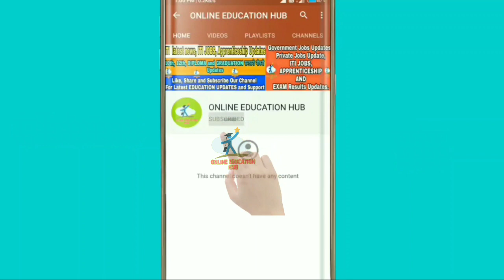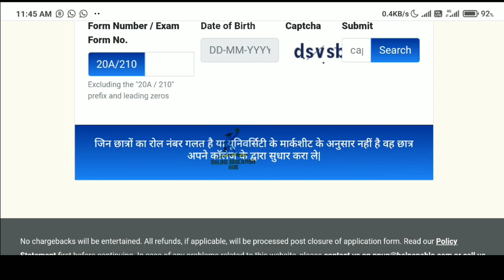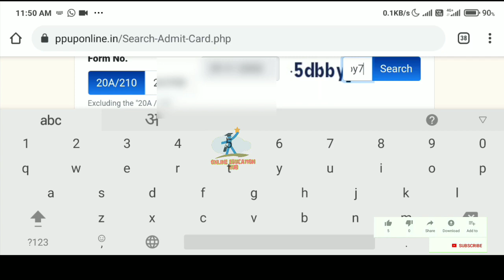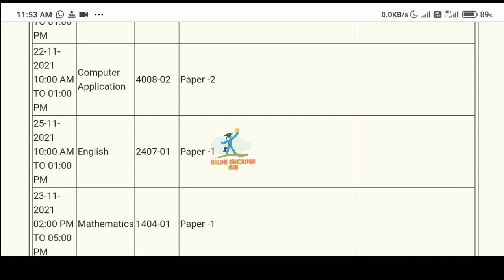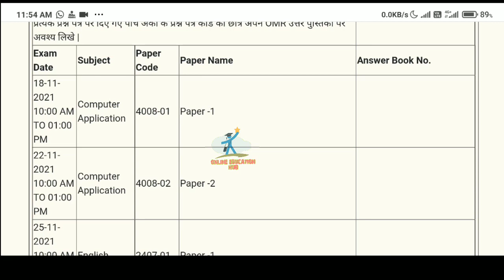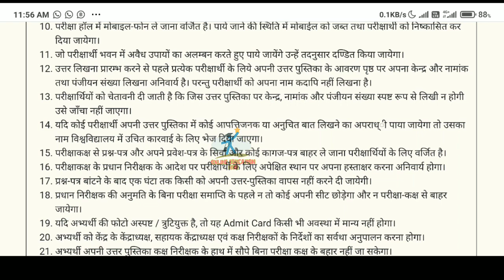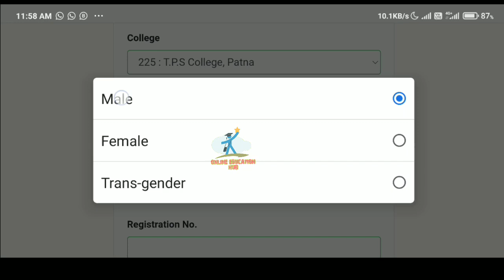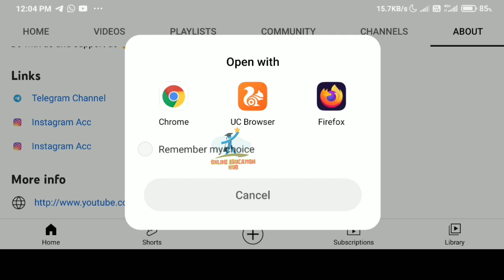Patliputra University, Download Ppu UG Part 1 Admit Card, Ppu Part 1 Correction, Ppu Form number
Ppu Part 1 Exam Admit Card, Ppu Exam Pattern Update 2021, Ppu Exam Update 2021,
Download Ppu Part 1 Admit Card 2021, Ppu Part 1 & 2 Exam Pattern details, How to download Patliputra University Exam Admit Card 2021, Ppu part 1 Exam Admit Card kab aayega,
Patliputra university part 1 exam centre list, ppu part 1 exam date 2021|ppu part 1 admit card, Ppu UG Part 1 Exam Admit card kab aayega, Download Ppu UG Part 1 Admit Card 2021,
patliputra university, patliputra university part 1 exam date, patliputra university part 2 exam date, ppu admit card,

patliputra university ba part 1 admission 2021 merit list,
patliputra university part 1 exam form 2021 last date,
patliputra university part 1 examination,
patliputra university part 1 exam form 2021 kaise bhare,
part 1 examination form patliputra university,
patliputra university part 1 exam form 2021 record not found,
patliputra university part 1 guess paper,
patliputra university part 1 ka exam,
patliputra university part 1 ka exam kab se hoga,
patliputra university part 1 ka exam kab se hai,
patliputra university ba part 1 ka merit list kab aayega,